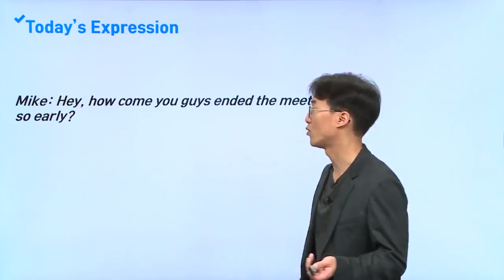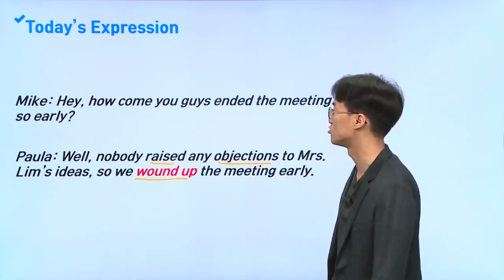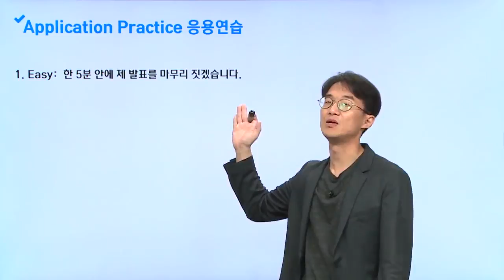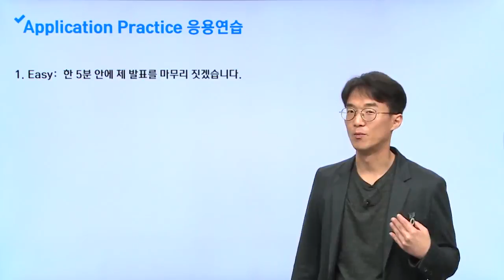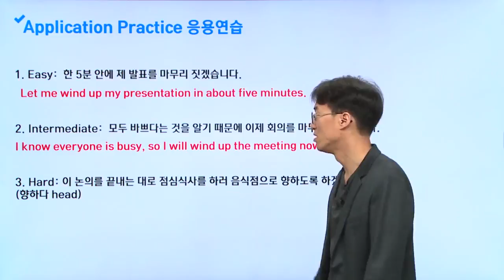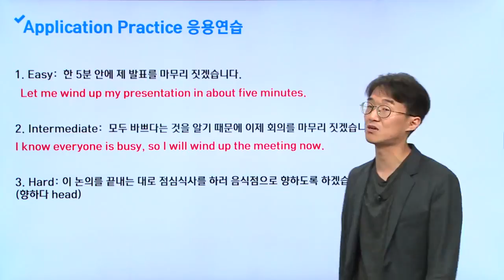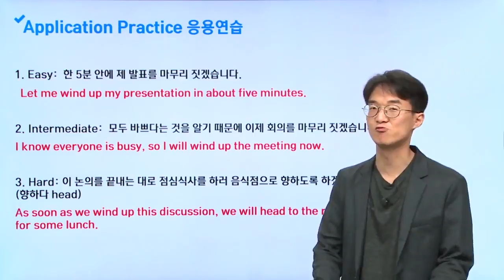비즈니스 특강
구동사
Wind up